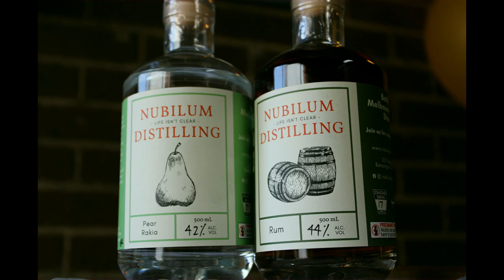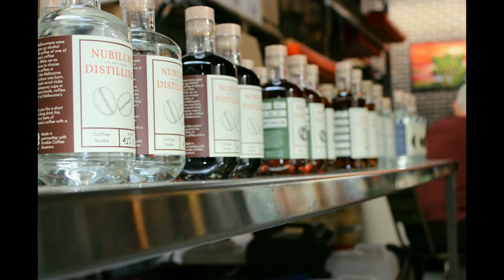How to launch Nubilum Distilling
I visited Melbourne's newest distillery and had a blast.
or visit here: 22 Thompson St, Kensington VIC 3031 and tell them Odin sent you.